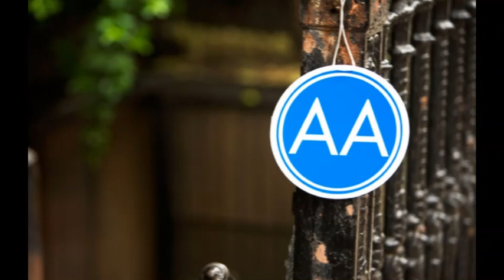Марина Р. (Нетания). Тема: "Новые отношения в семье" Группа "КОВЧЕГ" АА Израиль 26.05.2023